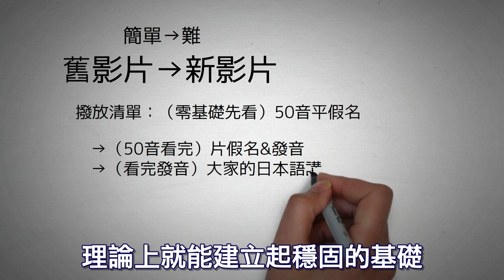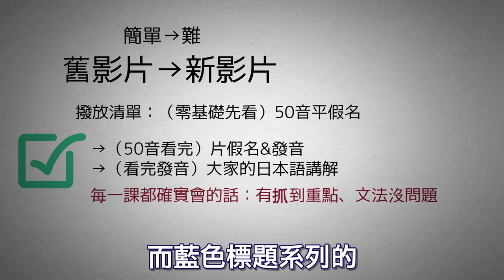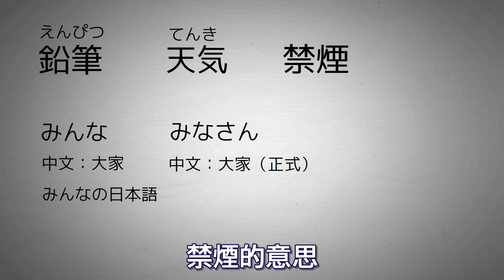【２８】撥音要這樣唸，不然會很可怕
這次是撥音的重製版，說得很簡短，希望大家可以用最少的時間吸收到最有效率的知識，並且能夠很準確地抓到正確的發音。這是稍微舉幾個單字讓大家瞧瞧，希望大家看的時候可以跟著一起唸，效果會更好！

我們一開始記憶五十音
可以用很輕鬆的方法記
這邊推薦記憶常用單字
接下來濁音、半濁音
長音、促音、撥音、拗音
完成後進入片假名